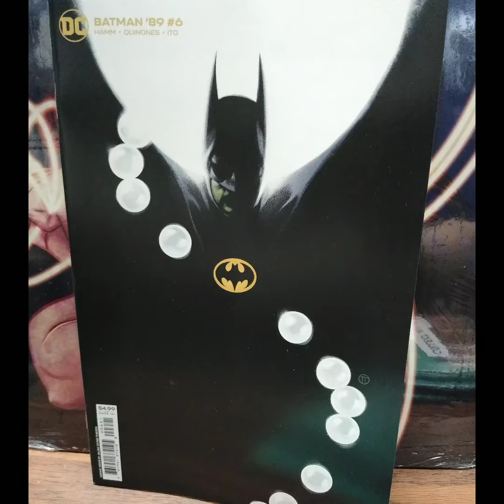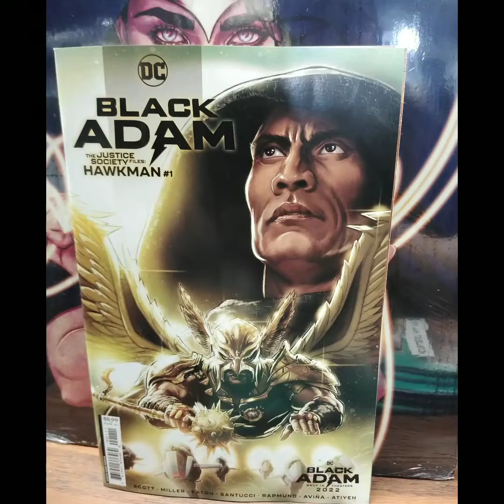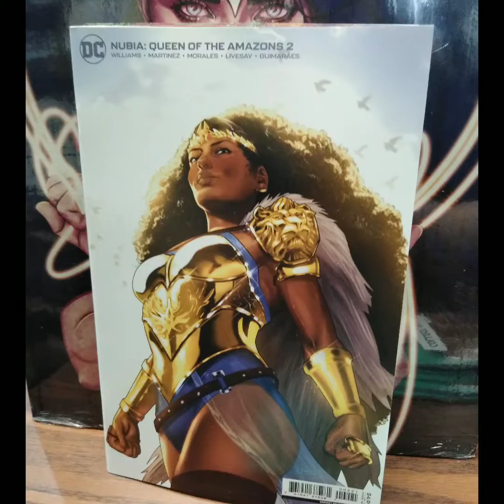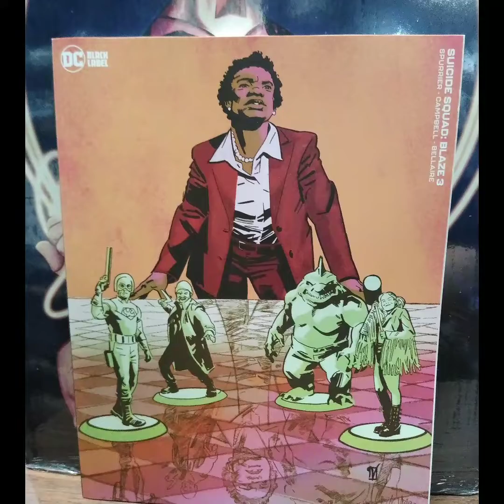NEW DC Comics on sale next week Tuesday July 5th!